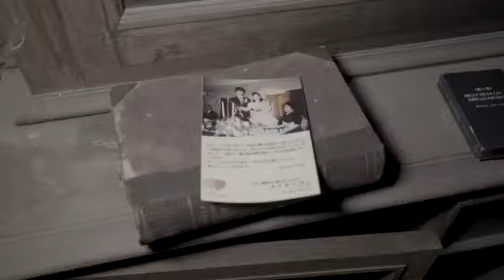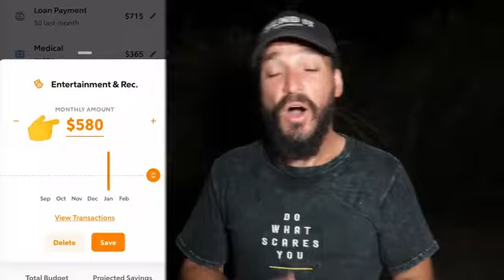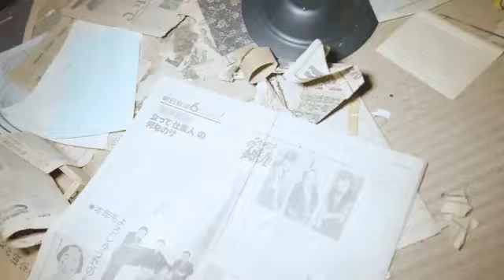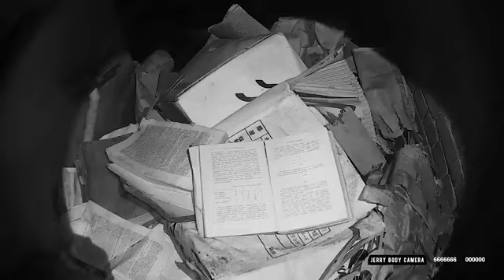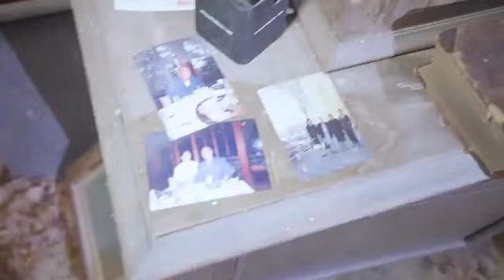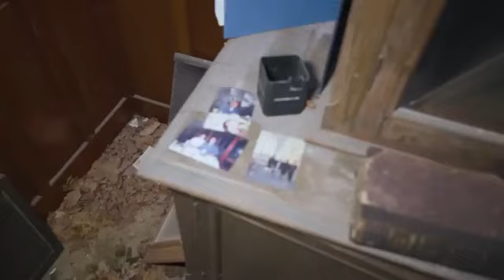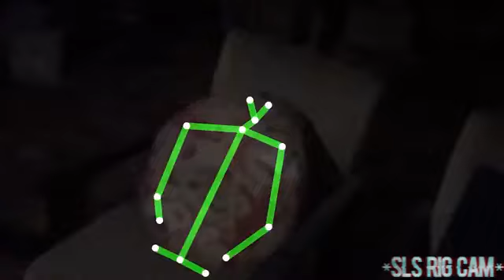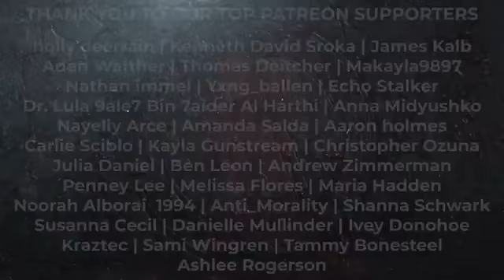😱 SCARIEST NIGHT EVER! 👻 Japan's Most Haunted Strangling Ritual Mansion! (Abandoned Exploration)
The ghost hunting team investigates Japan's MOST HAUNTED abandoned mansion, the site of terrifying strangling rituals! 👻